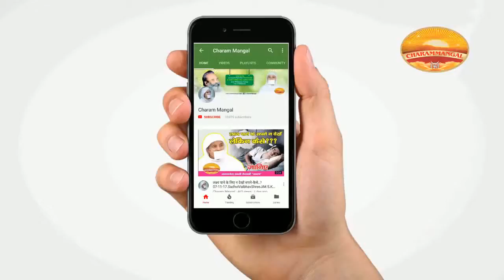सफलता के सोपान | लक्ष्य प्राप्ति में चूक कहाँ हुई? साध्वी वैभवश्री विराट | Easy steps for success.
क्यों नहीं होते हमारे सोचे हुए कार्य?